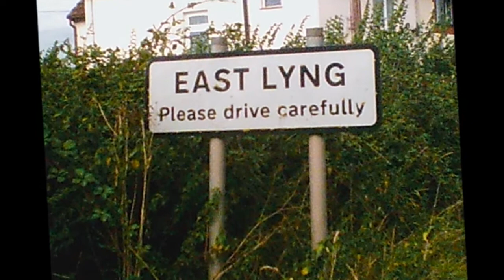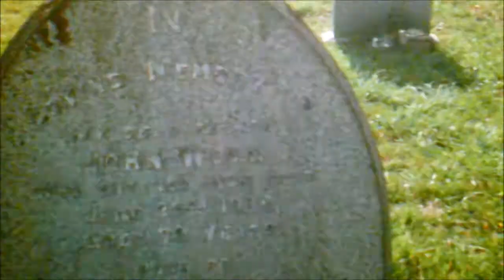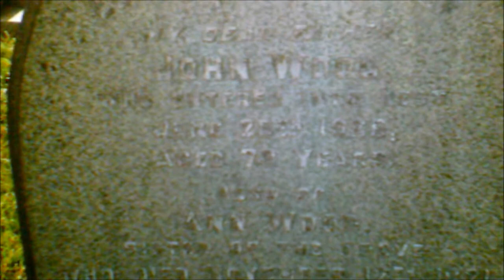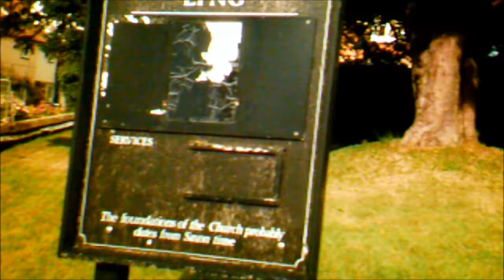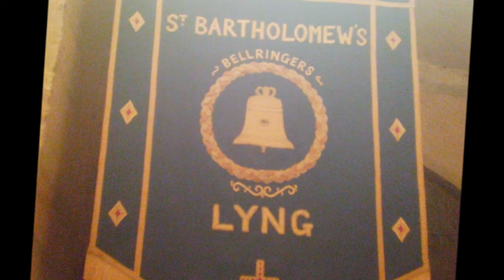Outside St Barthlomew Church At Lyng,Somerset, UK, PART XXIX, Aug 2013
In the churchyard at the chancel end lies the body of an Artic Explorer--George Edward Marston 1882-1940. This man was selected by Ernest Shackleton to be the expeditions Artist and dog handler between 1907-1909 and 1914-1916. Described as a big man and mentioned in the log books and journals kept by Shackleton---the crew sailed on the tall ship 'Endurance' to the Artic and survived and were rescued after a series of dangerous events which resulted in the crew spending many months marooned on the ice He spent much of his life in Somerset and now lies buried in a peaceful churchyard close to an Orchard---a large tombstone for a big man, a handsome man as shown by photos..